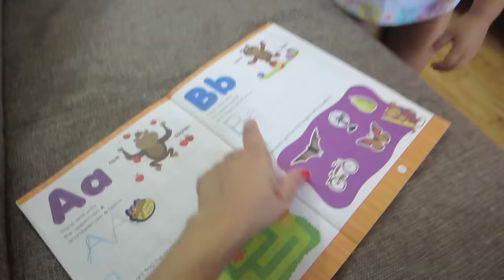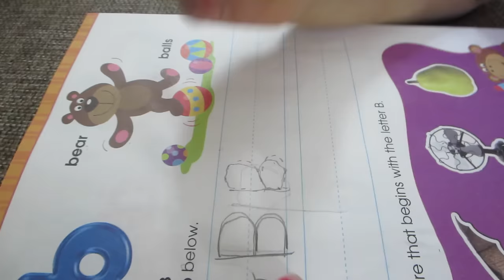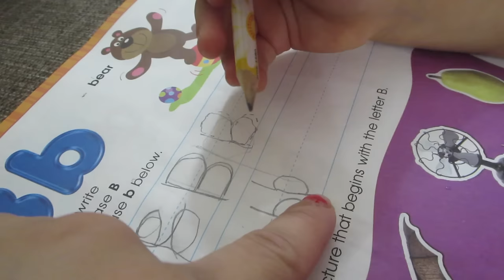Playing TELEPHONE! (11.4.15 - Day 688) daily vlog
Baby kicks + tracing letters + potty training update + leftovers jingle + Boytoy nowhere to be found + DIY desk update